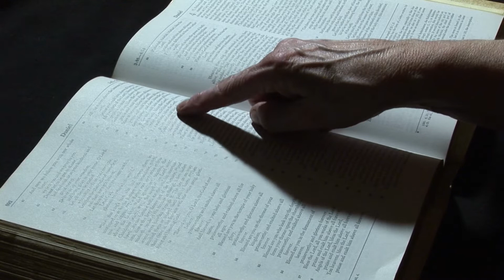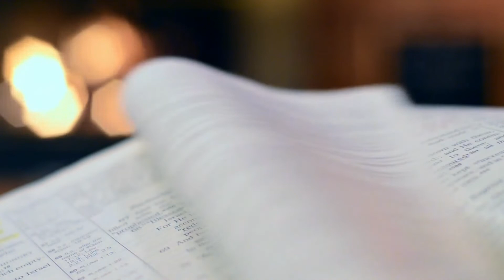Día de Conmemoración de las Víctimas de Actos de Violencia Motivados por la Religión o Creencias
Especial Zona3